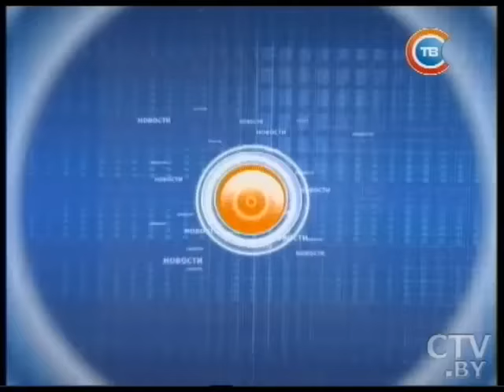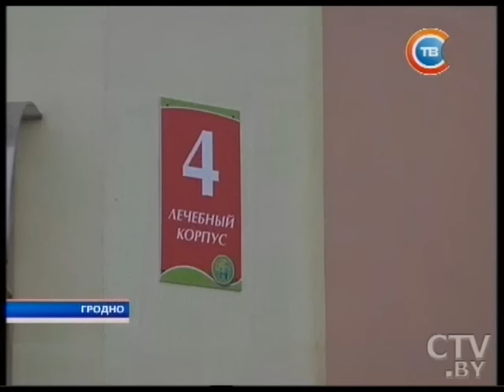Новости "24 часа" за 10.30 12.02.2016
Маршрутка, грузовик и легковушка столкнулись под Минском: 1 человек погиб, 10 ранены
Аварии из-за сложных погодных условий: в Гомельской и Витебской областях погибли четыре
Массовое отравление детей в Гродненской области: по факту происшествия возбуждено уголовное дело
12 февраля исполняется год Минским договоренностям по Украине: какие пункты не выполнены до сих пор
В Беларуси появится более 100 энергоисточников, которые работают на местных видах топлива